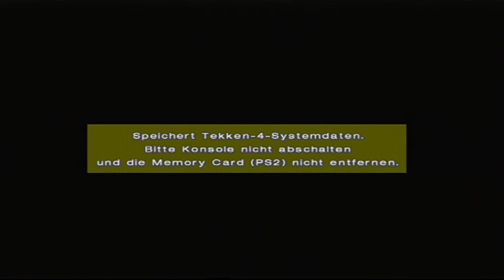Lets Play Tekken 4 (Deutsch) Ling Xiaoyu Part 7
Viele furchtlose Kämpfer haben sich zum The King of Iron Fist Tournament 4 angemeldet, darunter die Neulinge Steve Fox und Christie Monteiro sowie die alten Hasen Marshall Law, Paul Phoenix und Kazuya Mishima. Dem Sieger winkt das Imperium Heihachi Mishimas. Doch Heihachi wird sich nicht so leicht geschlagen geben.